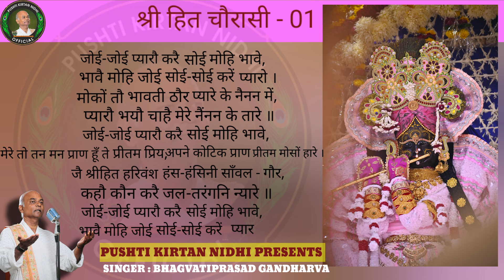Shree Hit Chaurasi_01|Joi Joi Pyaaro Kare|Raga:Bibhash|Pushti Kirtan Nidhi|Bhagvatiprasad Gandharva